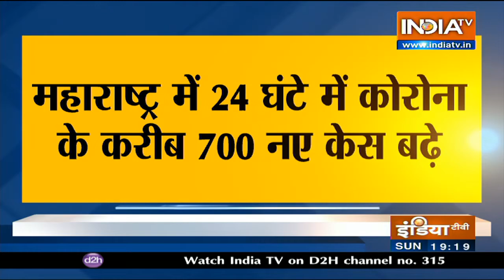COVID BREAKING: Maharashtra में 24 घंटे में कोरोना के 6,971 नए केस